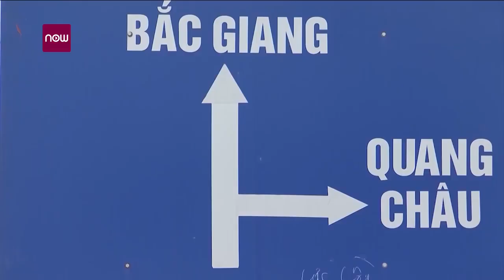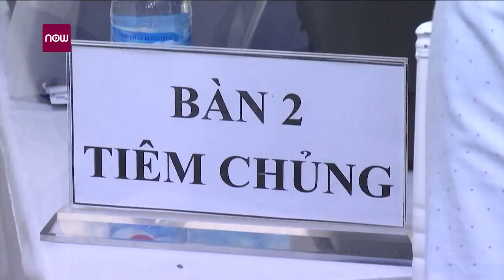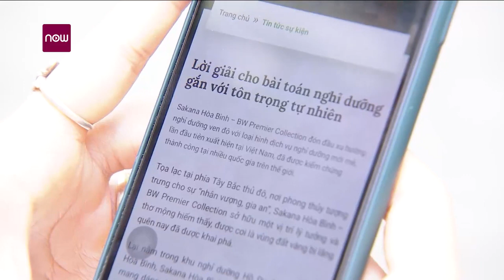Giá xăng tăng trở lại trong phiên điều chỉnh ngày 11/6?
Giá xăng thế giới đi lên trong 15 ngày qua nên giá xăng trong nước ở kỳ điều chỉnh ngày 11/6 có thể tăng 200-300 đồng một lít.